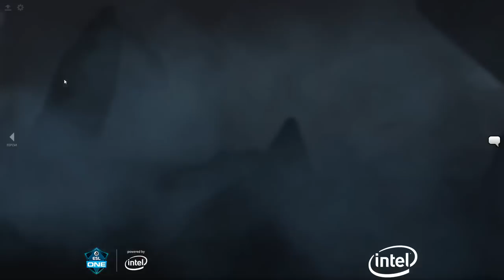Chaos Esports Club vs Team Aster, ESL One Katowice 2019, bo2, game 1 [Lum1Sit]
Chaos Esports Club1 (hFn, w33, tavo, Kingrd, MISERY)
VS
Team Aster (Sylar, Mushi, Xxs, BoBoKa, Fenrir)